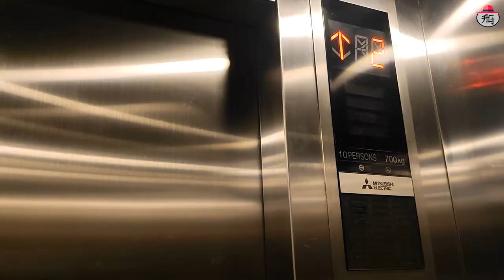REGENTA CENTRAL HERALD Hotel Mysore 2022 | Luxury Hotel in Mysore | AG Good Times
Regenta Central Herald is a business class hotel in Mysore.
The Hotel is located very close to the Mysore Palace.
It is near the other tourist attractions such as Mysore Zoo and Chamundi Hill.
Hotel`s Lobby features a traditional design.
Hotel Staff welcomes the guests with positive gesture.
I stayed in this room during my visit.
Room Category : Executive Room
The Room features a decent entrance
Room has good luggage space and traditional art towards the right.
Executive Room is spread over an area of 270 sq.mt.
Decent enough to stay for two people.
Welcome Amnesties include,
2 Water bottle, Coffee and Tea sachets
A Mini Refrigerator,
With Non Alcoholic drinks and Chocolates - Not For Free :).
Room features decent lighting with hanging lamps.
It features King Bed, Writing Desk, Wifi and Comfortable seating area.
The lamps provide a warm ambience with the wooden floors.
Room features 32 inch LCD tv, Mini bar and complimentary Buffet Breakfast service.
My room was on the fourth floor.
One could enjoy beautiful view of Mysore city
Regenta Central Herald is a 4 Star Luxury hotel.
Accommodation at this hotel is speard across six floors.
This hotel offers 70 rooms with 3 categories.
42 Deluxe Rooms, 36 Executive Rooms and 10 Suites.
Executive room bathroom is equipped with
A sink, Toilet and a Shower with amenities like Shampoo and Soap.
Hotel has a multi-cuisine dining outlet, Pinxx.
It also has boardrooms allow business travelers to organize meetings.
Only thing I did not like about the hotel is,
This hotel did not have a Swimming Pool.